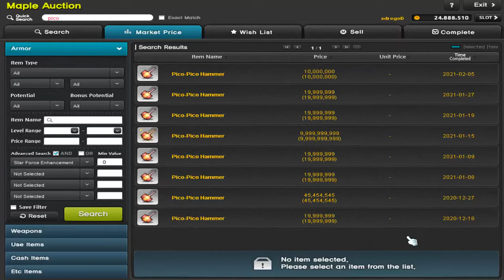Equipos antiguos go maplestory de Showa / (Pociones Ginger ale antes de Marzo 2021)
Equipos de la vieja escuela en maple story  (EL QUE VENDE POCIONES GINGER ALE ESTA EN SHOWA NPC SE LLAMA DORAN Despues del parche Marzo 2021)
además de una de las mejores pociones antiguas de new leaf city :D.